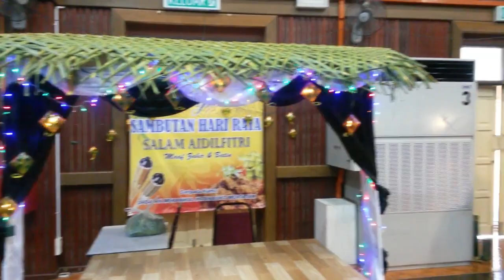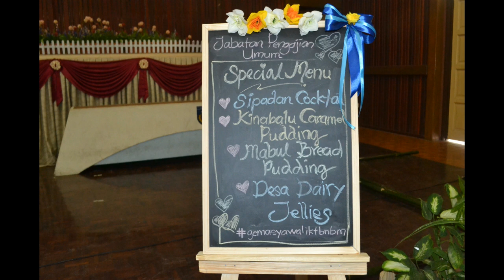Meriahnya Sambutan Hari Raya Aidilfitri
Sambutan hari raya posa 2016 disimpan untuk kenangan anda semua.